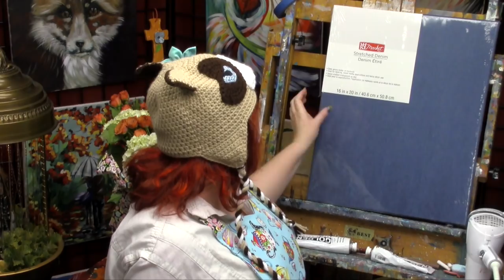Learn to Paint Acrylic Birds on a Cherry Blossom branch | TheArtSherpa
How to paint cherry Blossom branch with love Birds silhouette On Denim. Easy birds on a cherry Blossom branch in acrylic paint art lesson
BEGINNER HOW TO PAINT art lesson " on Denim " in acrylic art tutorial.
Great for a private at HOME PAINTING PARTY with friends and family. This fully guided step by step ACRYLIC PAINTING LESSON will have you hanging your own art on your wall in just a few hours. This is a lot of fun and all you have to do is just believe you have art in your heart! Love "Cherry Blossoms ". Love "Bird Silhouette ". 100% FREE all this will cost you is a touch of elbow grease. This is a really fun ART LESSON. We talk about art and other fun subjects. How does art help your brain. Tips and tricks to make painting a party at home. With help and guidance anyone can paint. You can paint. Just open your heart and we can access your art together. Acrylics are a fun and enjoyable painting medium. What brushes do I like ... Creative Mark. What paint's am I using ??? liquitex heavy body acrylic, Matisse Derivan, and golden colors. We have lots of support tools for new artists. Want to see something just comment. It is YOUR art journey. Acrylics are a fun and enjoyable painting medium.

Yellow Ocher

Mars Black
Titanium
16x20 Canvas pre-gessoed OR Denim Canvas from Michaels Make Market.
Paper towels
water cup

Table easel
Assorted Brushes for acrylic painting medium flick resistance ( synthetic or natural fiber is ok)
I generally paint with creative mark ebony splendor and pro stroke
Bright ½” ¼”
filbert 1”

smile

" Denim Canvas Michael's Make Market"

smile

Instargram

Hat by me

I love teaching people to paint in a real supportive environment. I think everyone deserves to have art in their lives and feel the joy that art can bring! Follow a long share your art journey with me I look forward to hearing from you. Tell me what you want to paint. Tell me what you want to know about art.
Acrylic Painting for Beginners that understands your needs. Real Acrylic Painting Lessons I fill them with actual art techniques but in a way you will smile about . Fun Acrylic Tips with silly noises. Pretty Painting's you would hang on your wall. How to paint for you and the kids. Home painting party that will not break the bank .These are Easy art lessons . Tons of Free online painting lessons and more added every week. Many Acrylic tips and tricks. Online video art lessons so you can paint from your phone or home computer